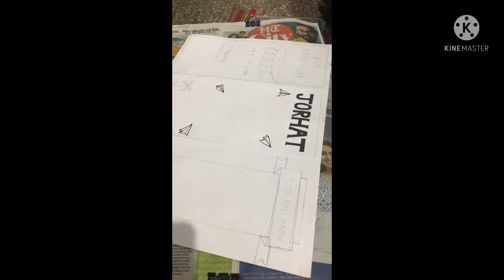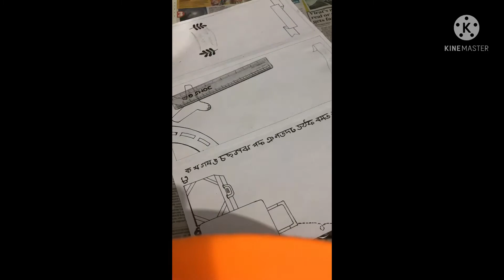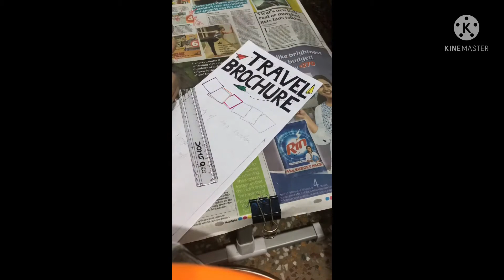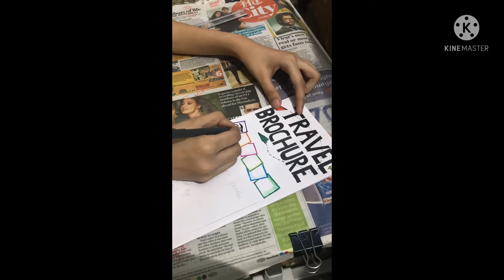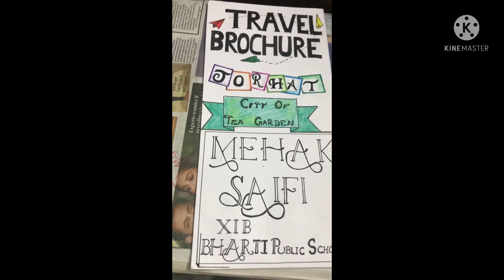Travel Brochure of Jorhat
Competition of school